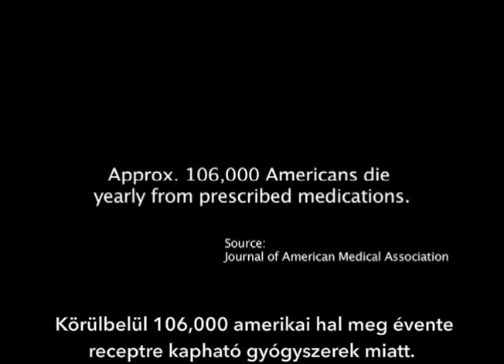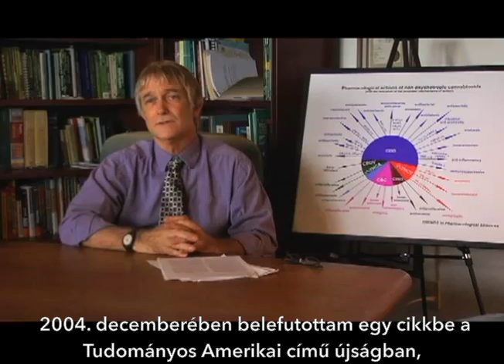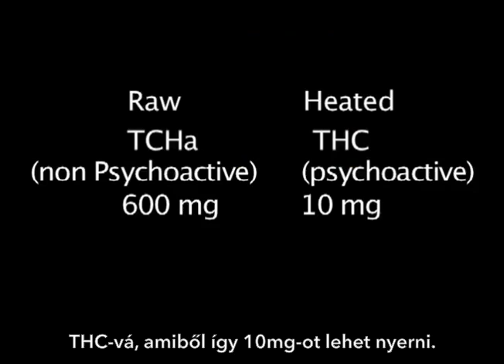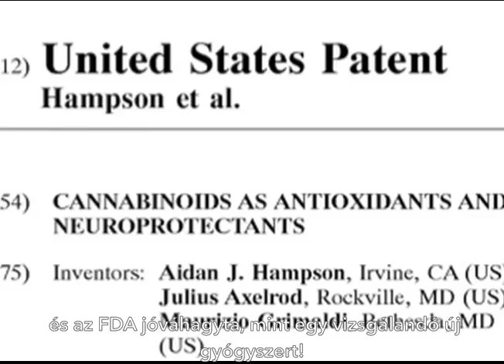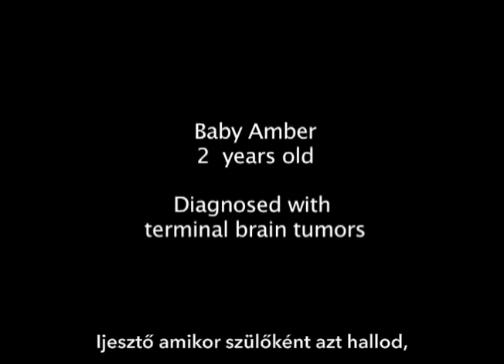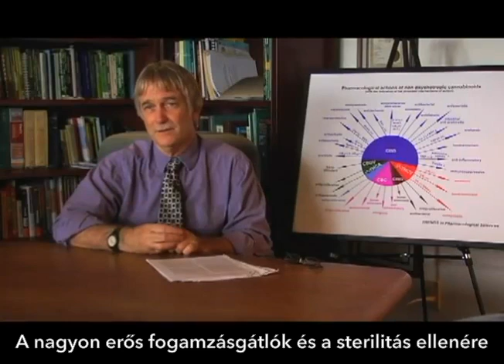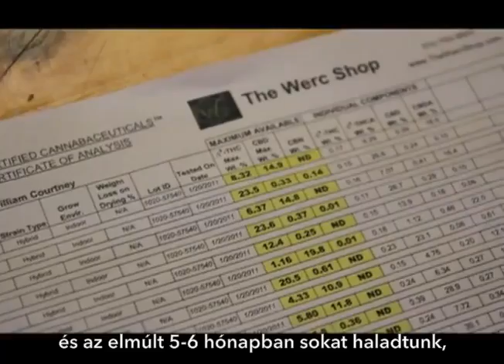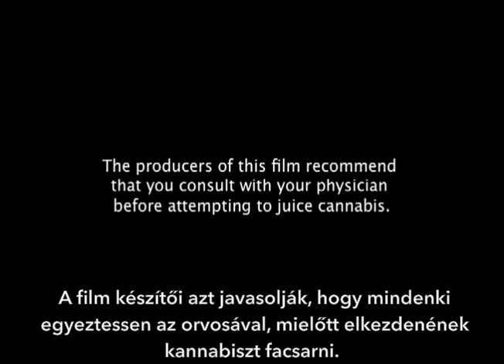Levél - A kannabisz, mint alapvető étrend (magyar felirat)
A savas, nem dekarboxilezett kannabinoidok hatása.